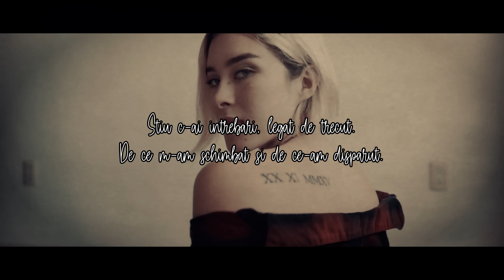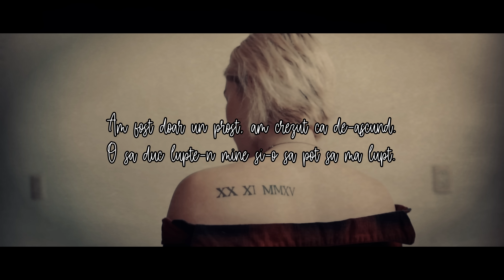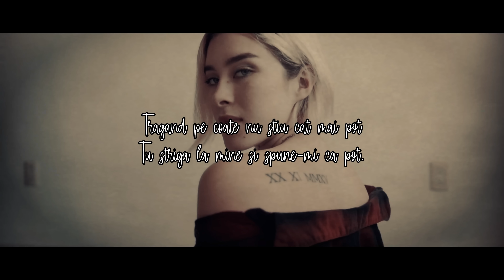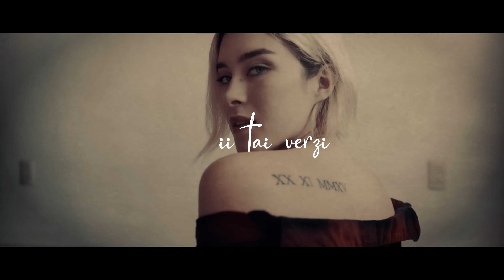Yenic - "Ochii tai verzi" (Lyrics Video)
Interpretare si text: Yenic
Instrumental: : Preluat

Tik-Tok : yenicflorin
Versuri:
Hei buna iubire, cu ochii tai verzi.
Cat insemni pentru mine tu realizezi?
Vreau sa ma crezi acum tot ce iti spun.
Sper sa nu vezi cat sunt de nebun.
Nebun dupa tine, nebun de legat.
Am gresit, ai vazut, dar deja m-ai iertat..
Ca sa-ti multumesc sincer nu am cuvinte.
Da stai ca tu deja mstiai dinainte..
Stiu c-ai intrebari, legat de trecut.
De ce m-am schimbat si de ce-am disparut.
Vreau sa te sarut, si ca prin urmare.
Am scris piesa asta sa-ti zic ce ma doare.
Am fost dobitoc, tu m-ai inteles.
Creeai fericire, cand era doar stres.
Inca ma gandesc, la clipe cu noi.
Vorbeam de viitor, ne mutam amandoi.
Aveam momente cand voiam sa-ti zic.
De ce sunt asa si incerc sa ma schimb..
Dar nu am putut n-am vrut sa te ranesc.
Si-n ziua de azi sa stii ca te iubesc..
Doar stii ca gandesc uneori mult prea mult..
Atatea pe suflet nu stiam cum sa-ti spun..
Ccand tot ce iubeam s-a intors dintr-o data.
Mai stii cand ti-am zis despre acea fata..
Da tu-ai inteles si m-ai acceptat.
Cu bune cu rele, de orice m-ai iertat..
Nu voiam sa te supar ca s-a reintors.
Prea greu sa-nteleg, c-aveam lumea pe dos.
Am fost doar un prost, am crezut ca de-ascund.
O sa duc lupte-n mine si-o sa pot sa ma lupt.
Cu tot ce simteam, dar nu reuseam.
Stiu c-am gresit ca nu iti povesteam.

Tu erai langa mine dar eu te-alungam.
Incercam sa-ti ascund cumva reuseam.
Stiu, nu procedam,  cum trebuia.
Mi-era frica de gandu ca tu vei pleca..
Am decis sa ma schimb pentru binele tau.
Stiam ca deja-ncepeam sa-ti fac rau.
A trecut ceva timp, sa nu crezi ca-s mai bine.
Mi-am facut o relatie, da gandu-i la tine.
Stiu, am mai zis C-o sa imi vad de viata.
Nu vreau s-aduc tot raul la suprafata.
Nu las sa se vada sa nu suferi tu.
Sunt prezent aici da cu sufletu nu.
El inca-i la tine, atata iubire.
Dupa ani de zile am gasit-o la tine.
Si stiu ca te-am mai ranit inc-o data.
La cat esti de buna inima ta iarta..
Jur ca-ti port iubire de-acum pana mor.
Iar cand ne vom vedea, jur ca renunt la tot.
Vreau sa-mi cer iertare, stiu, poate nu pare.
Afara e cald da-n suflet e racoare.
Si inca ma doare ca  nu esti a mea.
Da viitoru-i aproape fix ca inima.
Mea langa a ta poate va fi candva.
Jur ca n-am mai vazut vreo fata asa.
Atat de perfecta si-ntelegatoare.
Sa poate sa ierte si-atunci cand o doare..
Nu stiu ce-i cu mine am ganduri nasoale.
Inima-i ranita, sufletu-i pe moarte.
Tragand pe coate nu stiu cat mai pot
Tu striga la mine si spune-mi ca pot.
Mi-ai dat ambitie in loc de munitie.
Puterea de azi, datorita tie..
Multumesc, sa stii ca imi pare rau.
Te-am ranit atat de mult atuncia cand am fost al tau.
Apa, furtuna potop,combinate.
Starile mele pe timp de noapte.
Nu vor fi uitate momentele-n care.
Ziceai Te iubesc. si ca tre sa fiu tare..
Inceputu-i aproape si daca ma sting.
Cand vei fii langa mine stiu c-o sa m-aprind..